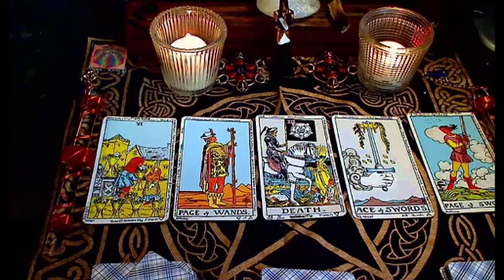TAURUS NOVEMBER 2022 PREPARE FOR WHAT COMES 😱 A DESTINED CONNECTION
Taurus love
Taurus
Taurus 2022
Taurus today